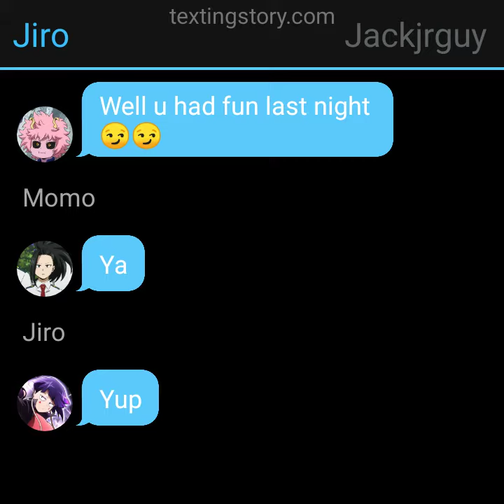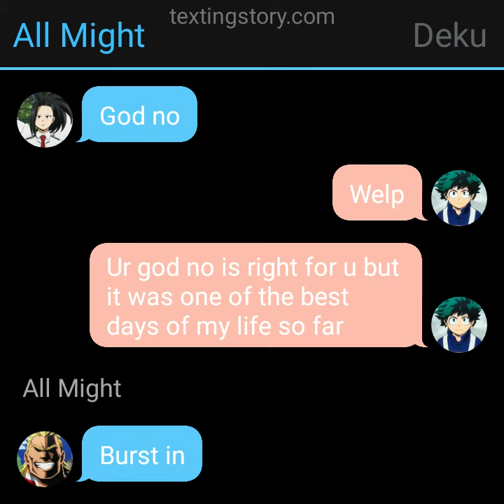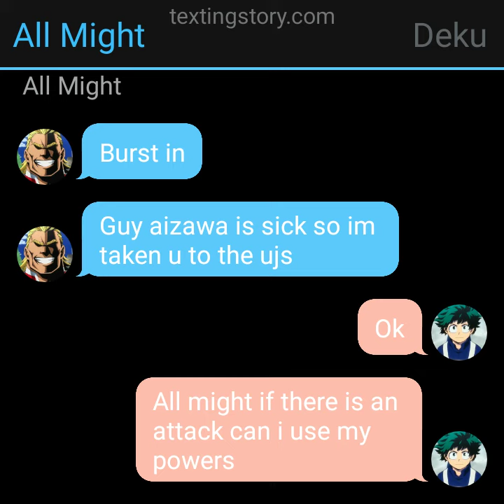demon prince deku PT 6 1/2